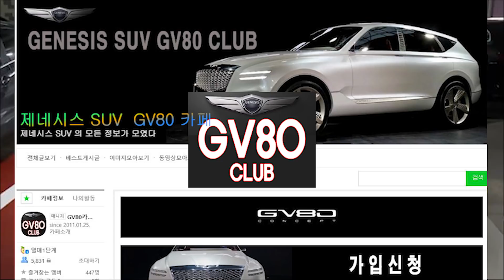[제알남] 제네시스 G80, GV80 스케줄이 변경이 되었다고? 출시 일정 그럼 어떻게 되었을까요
제네시스 GV80, G80을 기다리는 유저분들께 가장 빠르게 알려드립니다.

양산 일정이 변경이 되었으며, 그로 인해 추측이 되는 정보도 있습니다.